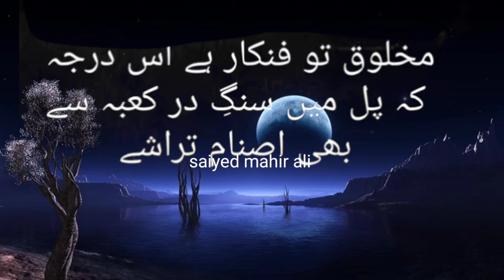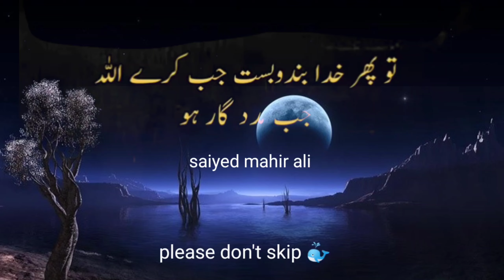Hazrat Mariyam Radi Allahu Anha se logo ne pucha|| new byan by Ajmal Raza Qadri||💖heart ❣️ touching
Hazrat Mariyam Radi Allahu Anha logo ne pucha|| new byan by  Ajmal Raza Qadri||💖||heart ❣️ touching

your searching 😉

Peer ajmal raza qadri life changing byan
Peer ajmal raza qadri imotional byan
Peer ajmal raza qadri full byans
Hazrat esa alh salam ka waqia
Hazrat Mariyam Radi Allahu Anha ka waqia.

main aap ko Allah ke Pyare Rasool -E-Pak ﷺ ki pyari Hadees, islamic byan, islamic quotes, islamic lyrics
islamic motivation byan
islamic Life changing byan
Quraan Paak tilawat or tarjuma
Quraan Paak or hamari zindagi.
knowledge of true Islam the way of real life.

please keep supporting me and my you tube channel.

please 🙏 daily watch my content and shorts.

islamic quotes
islamic video
Ajmal Raza Qadri byan
Peer Ajmal Raza Qadri
today hadees , hadees of day
best islamic motivational
viral islamic video
trending islamic video
best islamic quotes in urdu
Allah
Hazrat Muhammad sallallahu alaihi wasallam ne farmaya
mere Nabi -E-Pak ﷺ ne farmaya
Allah ke pyare Rasool ﷺ ka irshad.

please support me and my youtube channel

Allah hum sab ko sirate mustakeem par chalne ki toufiq ata farmaye Ameen summa ameen.

Allah Hafiz.